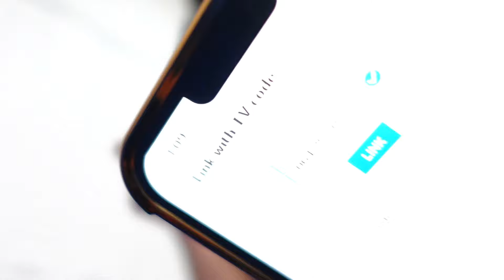VLOG| MIAMI + POOL VIBES + HOW I TAKE MY IG PICTURES MYSELF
AGE:22
LOCATION:FL🌴